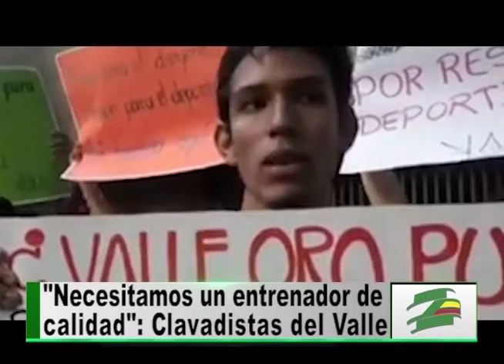Clavadistas protestan contra el presidente de la liga vallecaucana de natación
17 clavadistas con pancartas con mensajes de rechazo a la integración de un entrenador mexicano a la liga vallecaucana de natación y peticiones al presidente de la misma, realizaron un plantón de protesta durante la entrega de los Premios Terraco de Oro, realizada en el hotel Dan Carton, en Cali.

Miguel García y su grupo de clavadistas manifestaron su inconformidad con la gestión de Jorge Soto, presidente de la Liga de Natación. Las diferencias e inconformidades con el directivo los llevaron a esta movilización, aseguró García.

La contratación del entrenador mexicano Antonio Valderrama, es uno de los mayores detonantes de esta protesta. Erick Caicedo afirma que este instructor no les brinda los lineamientos técnicos necesarios para mantener el alto nivel competitivo de los clavadistas vallecaucanos.

María Paula Quintero fue campeona nacional de clavados en 2015 y esperaba mantener su título en el Campeonato Nacional Interligas que se inició hoy en Medellín, pero no pudo asistir como consecuencia de las medidas del nuevo entrenador, lo que la deja por fuera de clasificar al campeonato mundial de esta disciplina.

Ahora estos deportistas esperan reunirse con el gerente de Indervalle, Felipe López y que sea él quien les brinde una solución que les permita regresar a los trampolines y plataformas para  representar a nuestro departamento.

Por: Stephany Perlaza